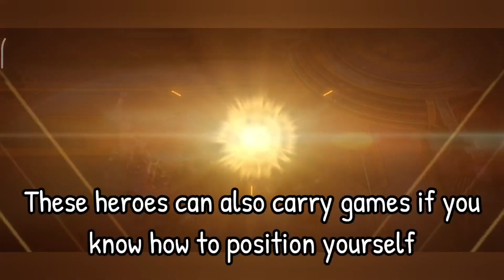Yondu Is Still Very Annoying | Marvel Super War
Intro & Outro:
Track: Nightcore - Forever